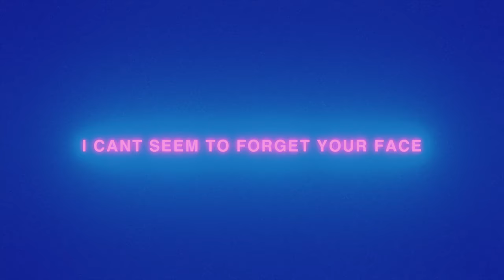Cup of Regret ( Official Music Video )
- Suprotiv ♛